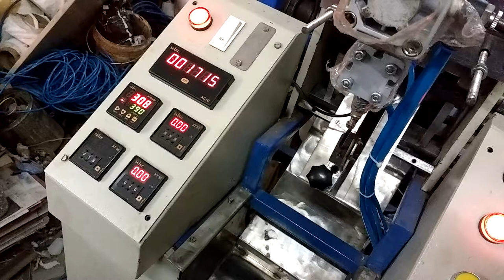Gauge swab Folding mc 100x100mm In India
The machine is designed to fold Gauge swabs from main cloth roll. The machine initially folds cloth to its half width. No need of separate width folding machine. Then feeds required length for 1st fold, 2nd fold & final center fold. Capacity 50x50mm to 100x100mm. out put 15 to 25 pieces per minuteas according to size. No mechanical or cam setting. Electronically controlled from control panel. Simple in operation. please contact Mohan Devale 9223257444.